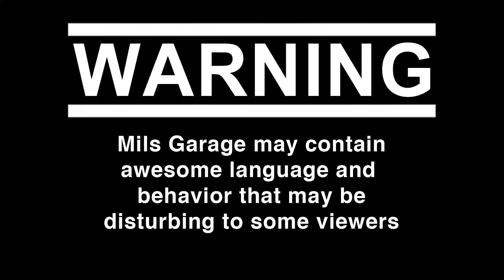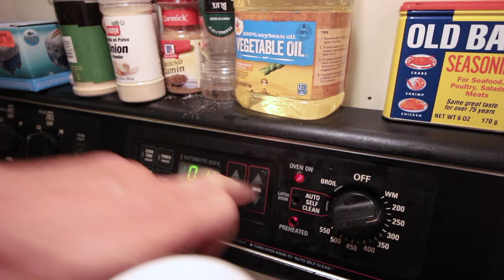Easiest Way To Open Headlights [Separate Lens From Housing // All Cars] (w/Pro Tips)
S8:E6- Detailed Overview How to safely remove a headlight lens from it's rear housing, using the oven technique, performed on headlights removed from the Widebody Mazdaspeed Protege5 Turbo, with Ryan and Jay.

Includes:
- Prep needed.
- How to safely place headlights in oven
- What temperature to heat headlights ( **in Fahrenheit**) 👀
- How long to bake headlights
- Tools you want to have around
- How to safely remove a headlight lens from it's rear housing..
- Pro Tips for best results.

Dear international viewers, we're located in the US..
ºF ≠ ºC 👀
Every number we mention is Fahrenheit, sooo yep.

** Also check to see if the headlights fit before heating the oven **

(.PNG files work the best. Thank you for your support!!)

Special thanks to @Jo Do for becoming MG's newest Patron!

Follow us as we work on our builds and cover meets. Technical How-to & Mod Review videos sprinkled in. We're also a little crazy..

New Episodes posted Tuesdays @6:30pm EST.

MG is a community of automotive enthusiasts. Hit us up in the comments for help troubleshooting.

Thanks!